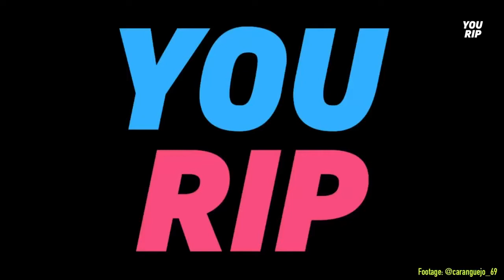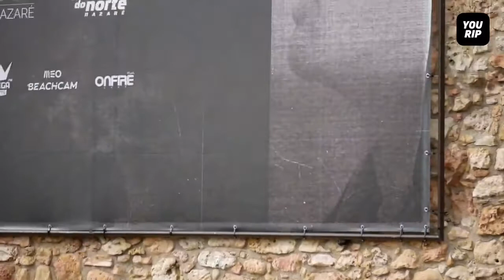Nazaré Live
YouRip Challenge :  Wave of the Week